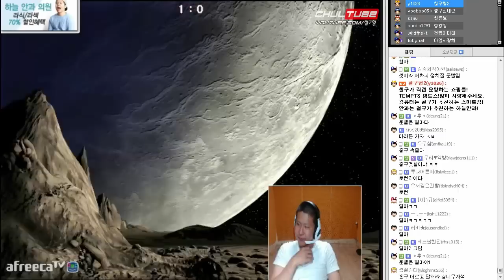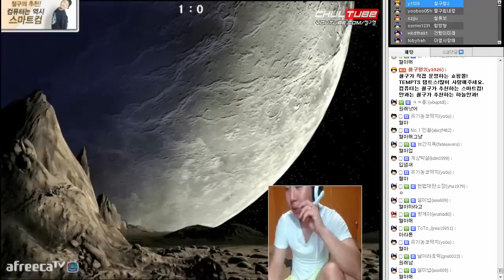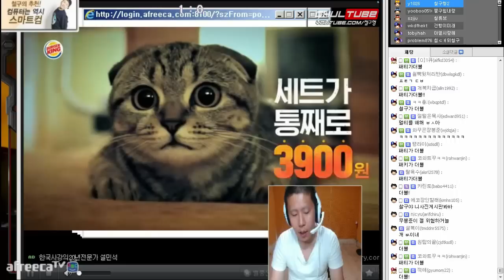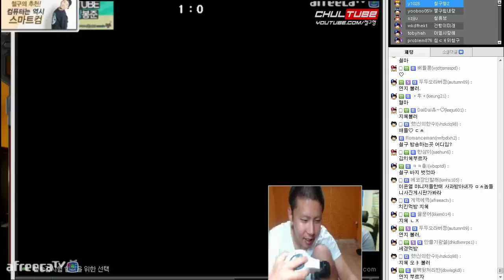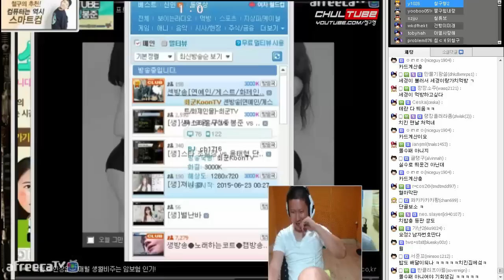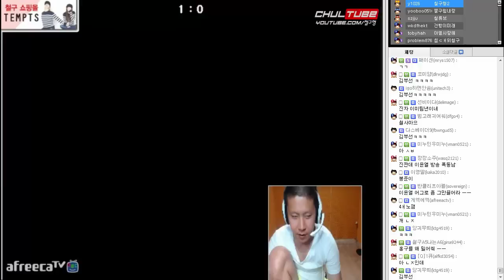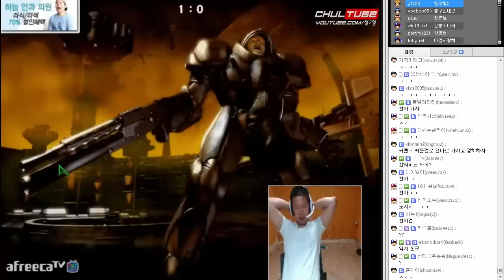[StarCraft] 설국지 2015, 철구 vs 홍구 vs 봉준 서든데스 2부(15.06.22방송)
설국지 2015, 철구 vs 홍구 vs 봉준 서든데스